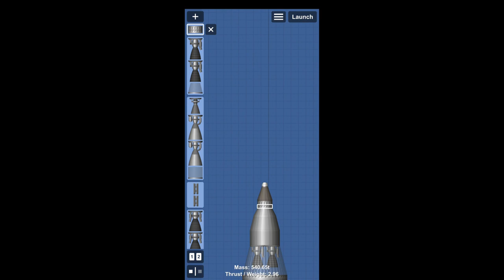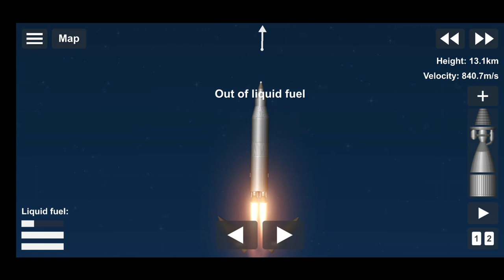STAGING TUTORIAL | Spaceflight Simulator 1.5.2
This is your guide on how to get staging just right